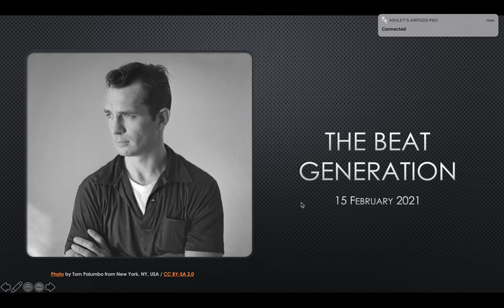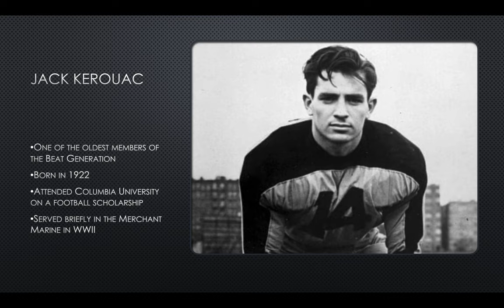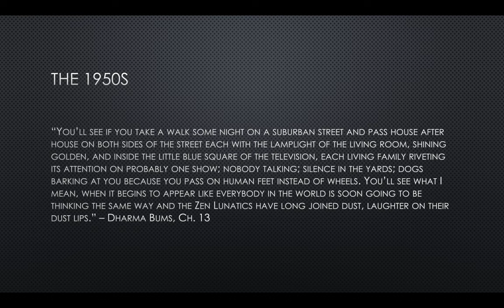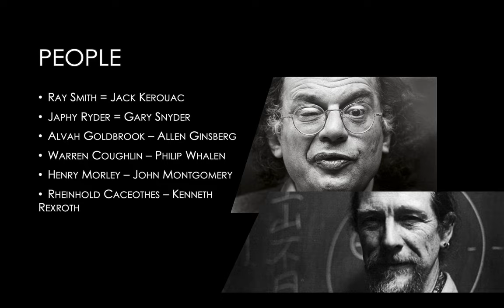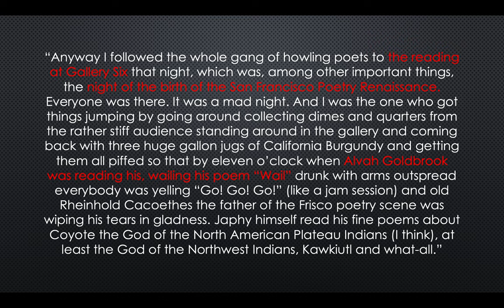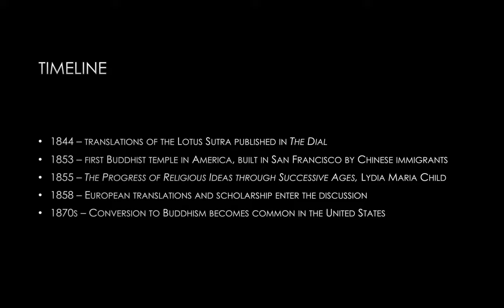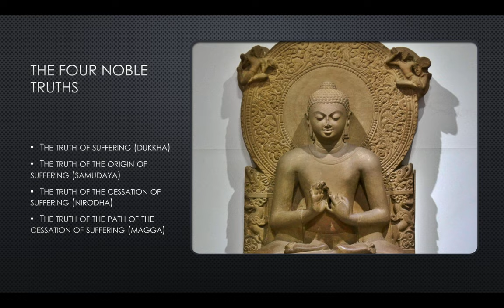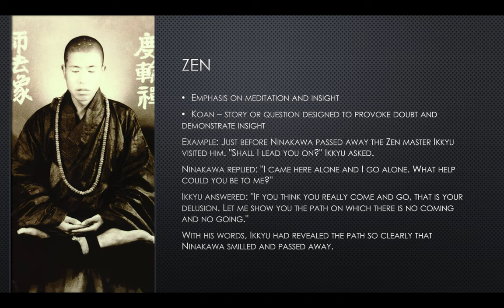Jack Kerouac and the Beat Generation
In this lecture, I give a brief introduction to Jack Kerouac and Gary Snyder, the basis for Ray Smith and Japhy Ryder in the novel. I also offer a quick overview of the Buddhist beliefs that most shaped their approach to spirituality.